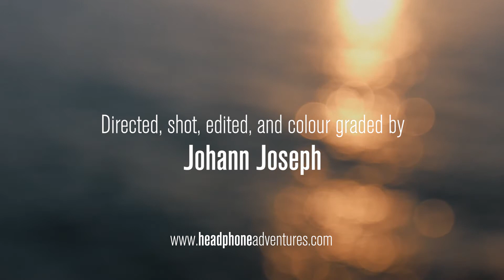Johann Joseph - Showreel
Having had the distinct pleasure of being able to create content across 14 different countries in a variety of shooting situations, this is just a short selection of clips from projects that I've shot, directed, edited, and color-graded.